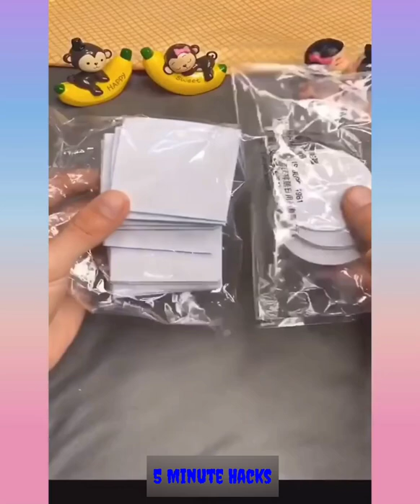😍 Smart Appliances, Gadgets For Every Home/ Versatile Utensils (Inventions & Ideas)